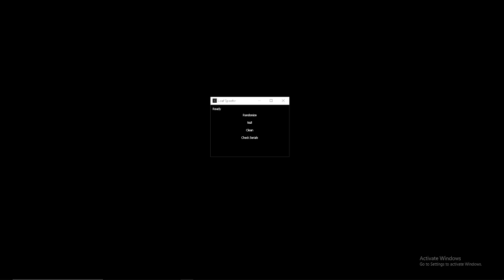BE and EAC spoofer FREE really ud | Loaf Services | 2024 SUPER GOOD FREE DISCORD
This doesnt break tos this is a anticheat tester.

hwid spoofer python
permanent hwid changer
pc hardware spoofer
qc hwid spoofer
hwid spoofer
how to get rid of a spoofer